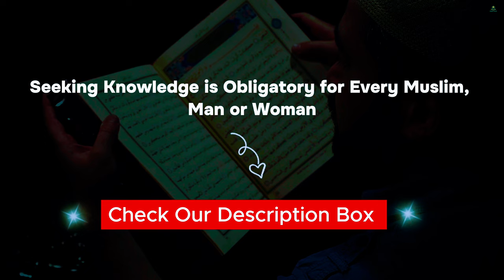THIS IS YOUR LAST CHANCE!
Seeking Knowledge is a Duty for Every Muslim, Man or Woman." 🌙

Each of us has a responsibility to grow in faith and character. These courses offer a chance to learn, improve, and live a better life, all for the sake of Allah

Buy course from Udemy 🎓

How to pray 👇 | Learn the steps to connect with Allah in Salah

Ruqyah Course 👇 | Learn how to protect yourself with Islamic healing

How to read the Quran 👇 | Get tips for reading the Quran beautifully.

✨ Grow Personally

Productivity and Time Management 👇 | Find ways to manage your time wisely

Islamic Finance 👇 | Understand how to handle money the halal way

IELTS Course 👇 | Improve your English to share your thoughts

Other Resources

An Easy Intro to Islam 👇 | A friendly guide to understanding Islam

Check out this Islamic product on Amazon🛒🛍! Perfect for daily faith.

In Islam, doing our best with good intentions makes our work an act of worship. With the right tools, we can work smarter, save time, and share useful knowledge ── .✦

Thank you for your interest and support! May Allah bless your journey in seeking knowledge and sharing His message. 🕌🕋🤲🌙